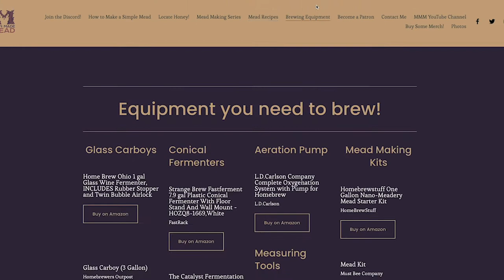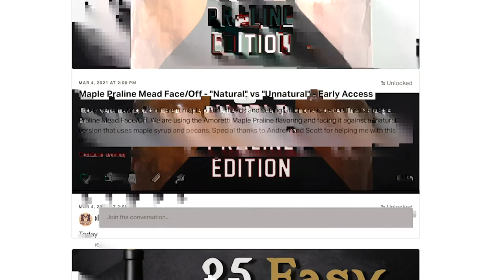Mead Podcast: Episode 32 - Feat. Drinking Horn Meadery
Welcome back to "What's New With Mead"! This is my podcast where I get to chat with awesome mead makers from around the world about their own meads. In this episode I am chatting with Nick, Nick and Evan from Drinking Horn Meadery. They are an amazing meadery in Arizona and I highly encourage you to check out their websites and get some of their mead!